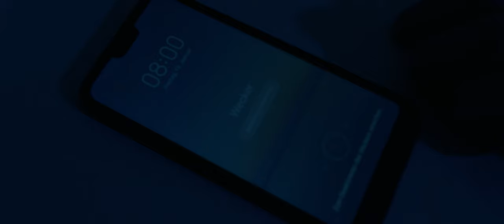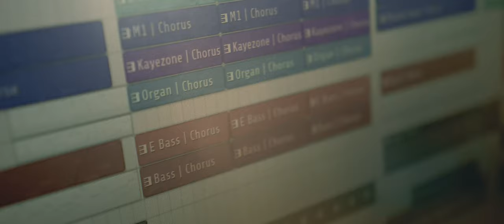Silas Kaye – Your Drive | Official Music Video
Here the official video for my first own track, "Your Drive" 💯💯